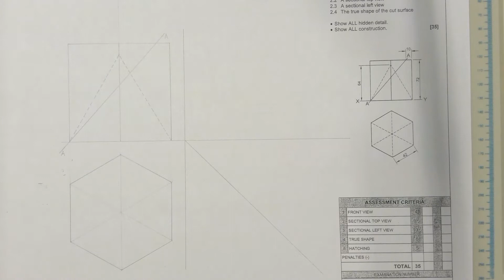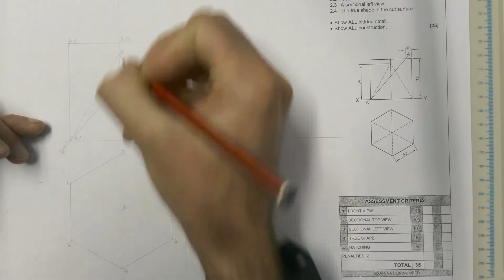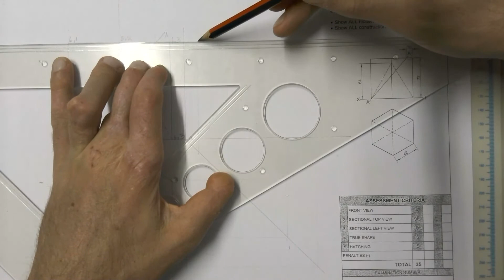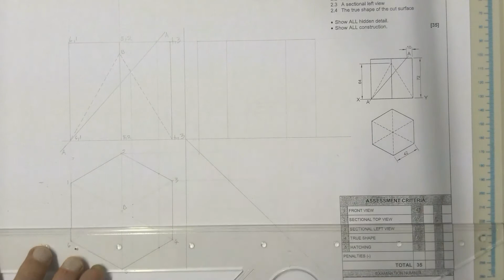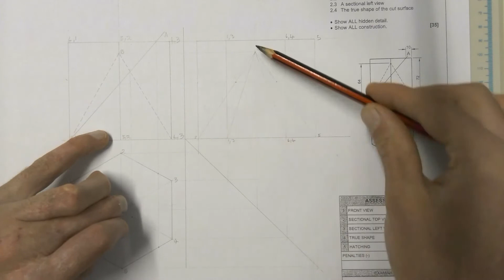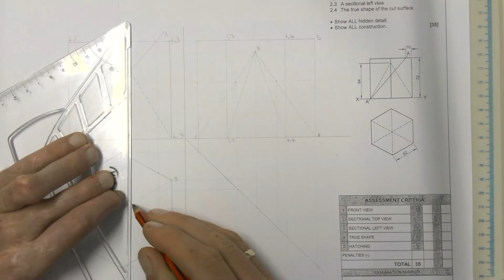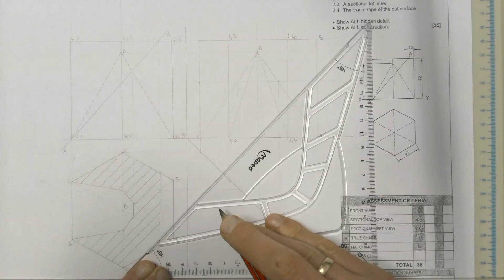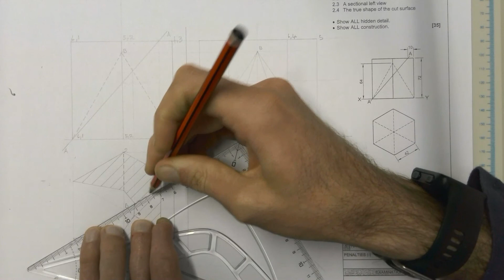Sectional top view of hexagonal prism with a hexagonal hole in solid geometry